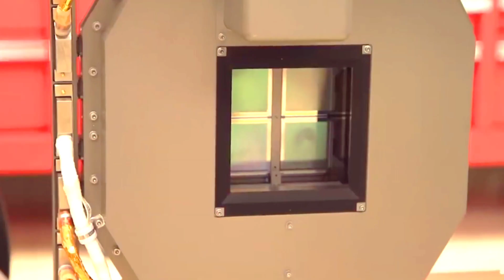আবার জেমস ওয়েবের নতুন ছবি | James Webb Telescope Unexpected image | orio mech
বন্ধুরা আমরা সবাই জানি আমাদের সম্প্রতি লঞ্চ করা জেমস ওয়েব স্পেস  টেলিস্কোপের জন্য আমরা অনেক কিছু নতুন নতুন galaxy এবং বিভিন্ন ধরনের স্পেস অবজেক্ট দেখতে পাচ্ছি।আর তার সাথে সাথে আমরা এটাও জানি যে জেমস ওয়েব স্পেস টেলিস্কোপ বর্তমানে মহাকাশে সবথেকে শক্তিশালী স্পেস টেলিস্কোপ।গত মাসের শুরুর দিকে নাসার এই স্পেস  টেলিস্কোপ দ্বারা ক্যাপচার করা কিছু ছবি পাবলিক করে ছিল। বাট আবার এই জেমস ওয়েব আরো একটি গ্যালাক্সি র ছবি ক্যাপচার করেছে আর ওই গ্যালাক্সিটির নাম হচ্ছে কার্ডহুইল galaxy.
তো এতকিছু হয়তো অনেকেই অন্যান্য ভিডিও দেখে জেনে গেছেন বাট এই কার্ড হুইল গ্যালাক্সি সম্পর্কে ডিটিএলে হয়তো অনেকেই জানেন না
সেগুলো যদি আপনারা জানতে চান তাহলে ভিডিওটি না স্কিপ করে  শেষ পর্যন্ত দেখতে থাকুন। কারণ এই চ্যানেলে সাইন্স রিলেটেড  ভিডিও আগেও পেয়েছেন এবং পরেও পাবেন।

Friends, we all know that our recently launched James Webb Space Telescope is seeing many new galaxies and different types of space objects. And we also know that James Webb Space Telescope is currently the most powerful space telescope in space. Early last month. NASA has released some images captured by this space telescope. But again this James Webb has captured the image of another galaxy and the name of that galaxy is Cardwheel galaxy.
So many people may have known this by watching other videos, but many people may not know about this card wheel galaxy in detail.
If you want to know them, don't skip the video and keep watching till the end. Because you have received and will continue to receive science related videos on this channel.
which item i use to make video
gorila tripod
Black LEKERA Backdrop